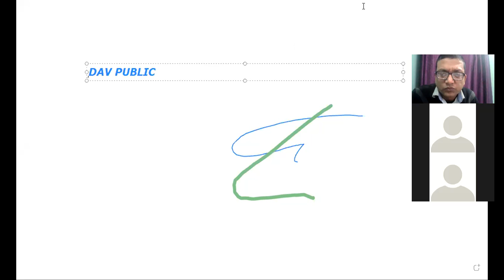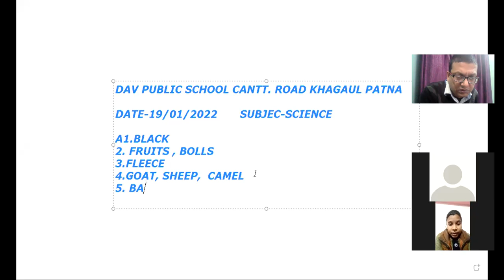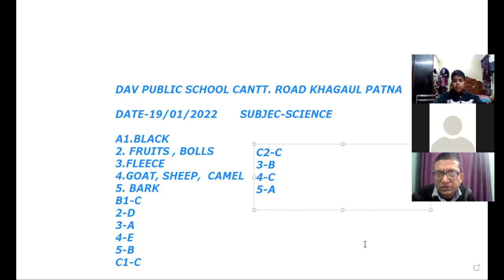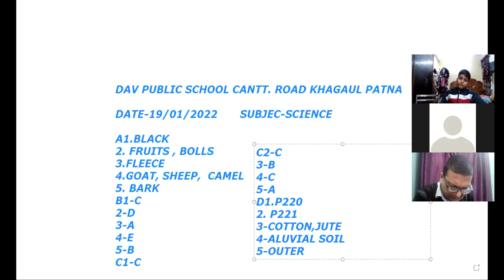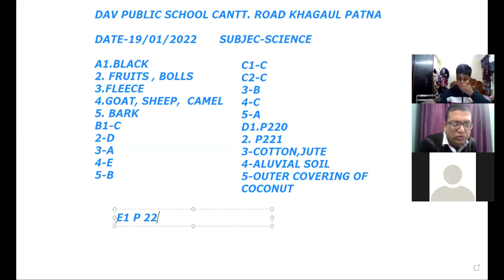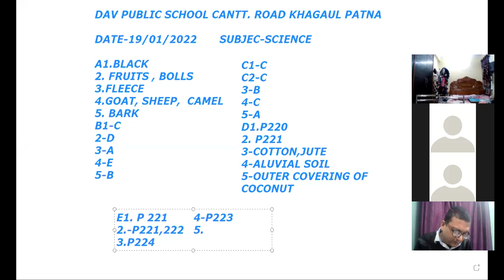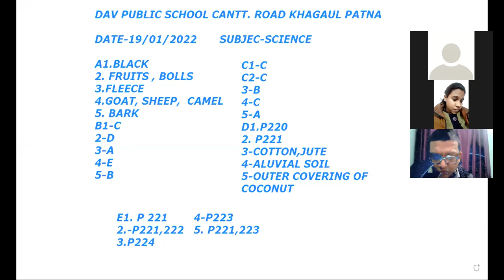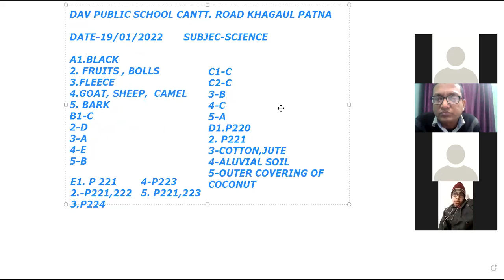QUESTION & ANSWER OF FABRIC